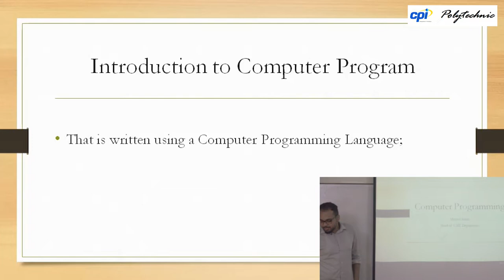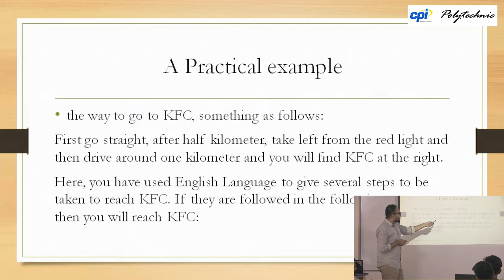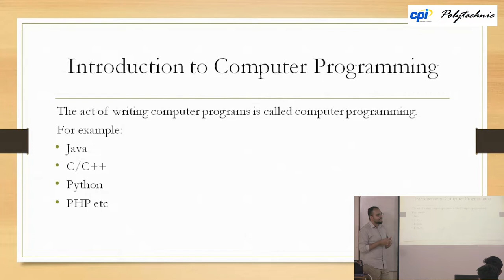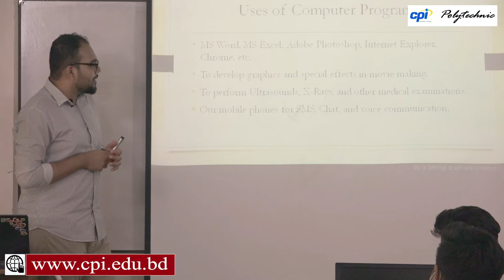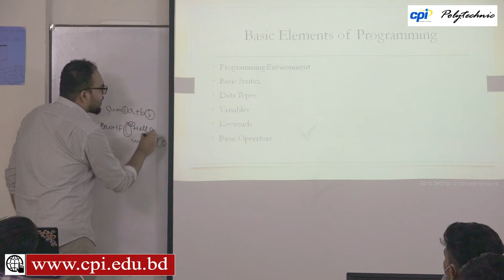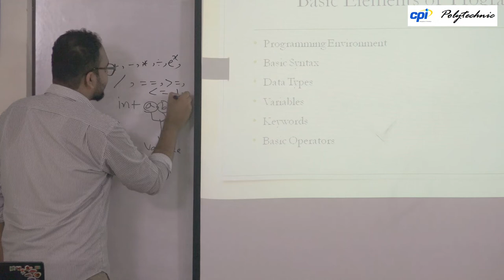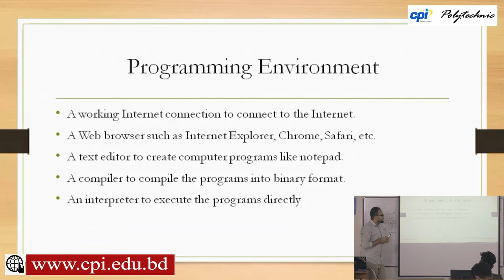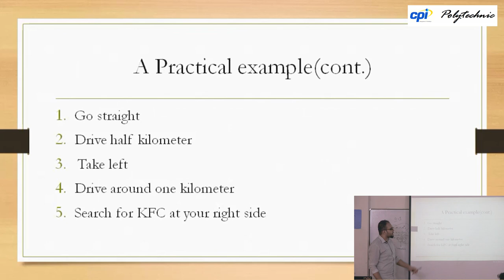Introduction to basic computer programming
Introduction to programming:
Computer programming is the process of designing and writing computer programs. As a skill set, it includes a wide variety of different tasks and techniques, but our tutorials are not intended to teach you everything. Instead, they are meant to provide basic, practical skills to help you understand and write computer code that reflects things you see and use in the real world.

Teacher Name: Engr. Moynul Islam
EB.Sc in CSE (CUET), MIEB

Head of the Department (CmT)
CPI Management And Technology.